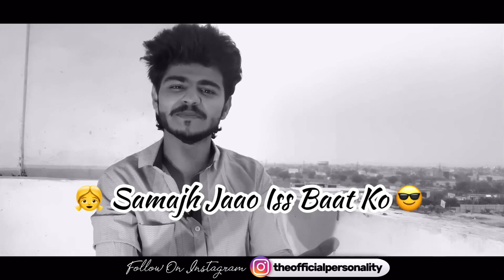Broken 💔 Heart Boy's Attitude 😎 Poetry | Sad 😔 Shayari Status Video by Sahil Sharma | TOF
Follow on Instagram @theofficialpersonality
Follow on Tik-Tok @officialpersonality

Written and Performed By : Sahil Sharma
Shot By : Sahil Sharma
Edited By: Sahil Sharma

A Video by Sahil Sharma :
Broken 💔 Heart Boy Attitude Poetry 😎  Sad 😔 Shayari Status Video by Sahil Sharma | TOF

Love Mashup,
Dj remix Mashup Song,
90's Romantic 💞Song
whatsapp song,
Lover boy,
Sad Lyrics,
breakup status,
bewafa status,
heart Toching Status,
heartbroken 💔 status,
Whatsapp status,
whatsapp status,
romantic songs ,
romantic love story ,
whatsapp status,
new Punjabi sad song,
Punjabi sad ,
very sad song Punjabi Punjabi new song,
30 second ,
30 seconds video
Sahil Sharma Poetry
Sahil Sharma Shayari
Raghav Creation whatsapp status
The Official Personality
Sahil Sharma Pranks